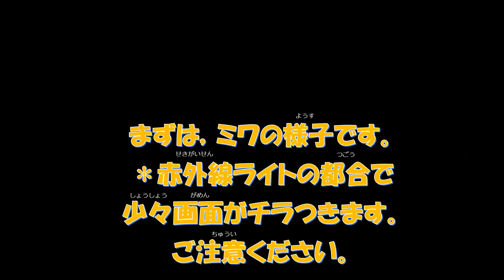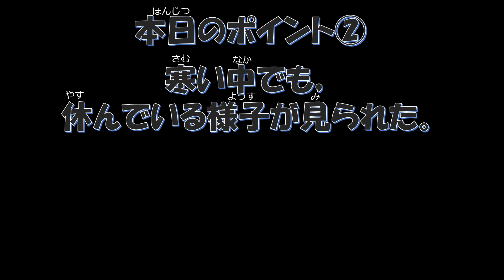ジャガーにエンリッチメントやってみたんじゃが!?12 -夜間放飼編-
飼育担当者によるジャガーの環境エンリッチメント取組紹介第12弾です。

毛色が黒く普段は確認しづらいミワの模様が，
赤外線を通すときれいに見えています。